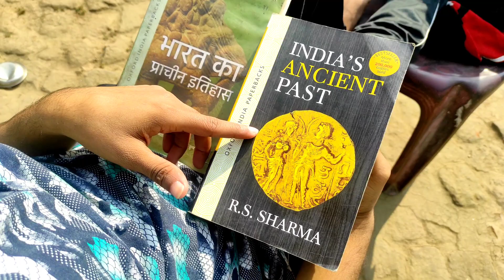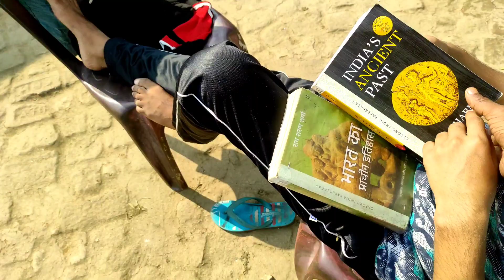घर से UPSC तैयारी देख लो | self study